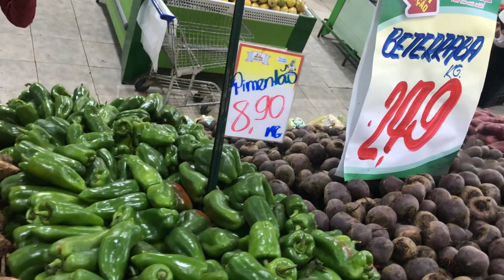Dia de Feirinha por aqui | Almoço Preguiçoso | Ficou um Mimo Nossa Sala | Aninha Marques